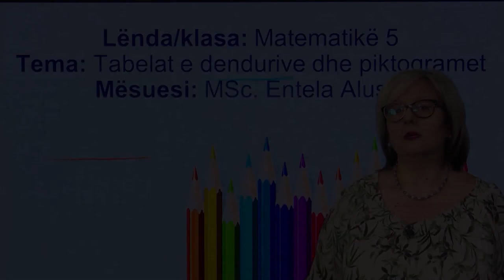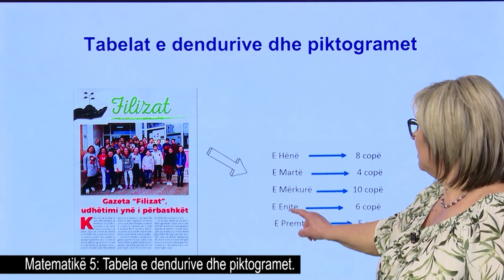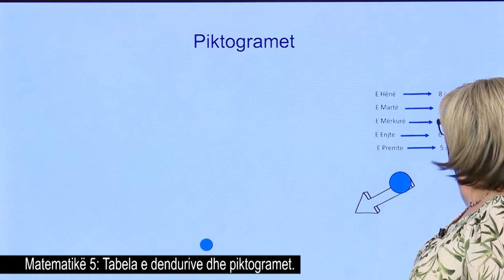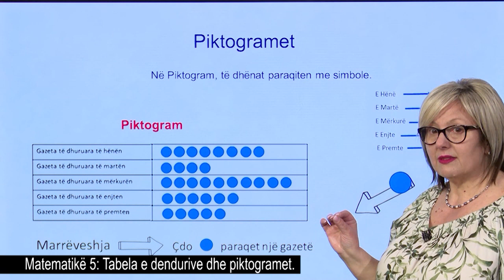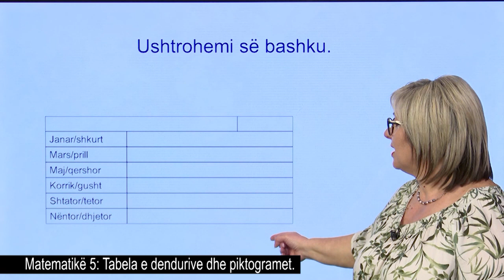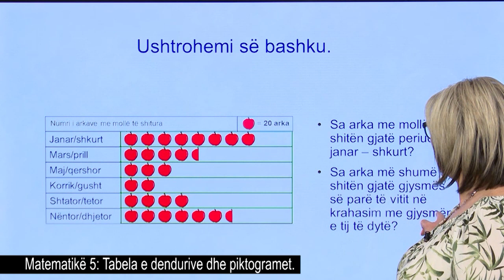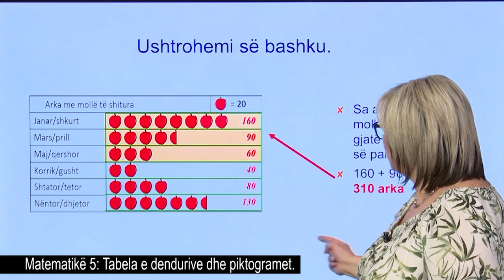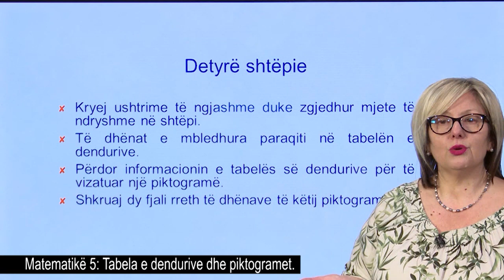Matematikë 5 - Tabela e dendurive dhe piktogramet.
Mësuese Entela Alush